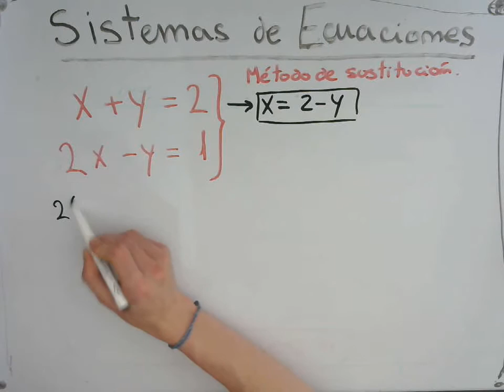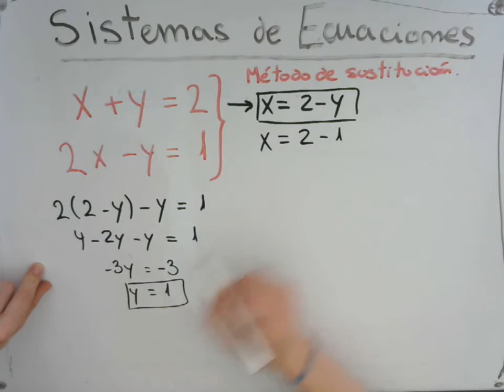Resolver SISTEMAS 2x2 📌 Método SUSTITUCIÓN (ESO) 01